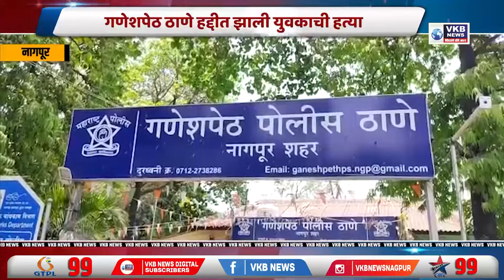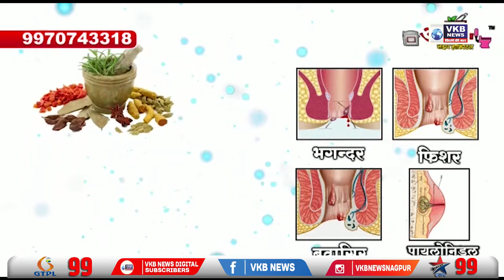बेलतरोडी परिसरात असलेल्या झोपड़पट्टीत लागली भीषण आग | Marathi Bulletin